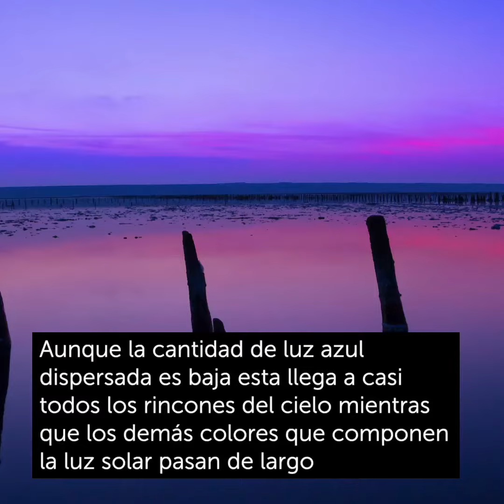La ciencia detrás de... el cielo azul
¿Por qué el cielo es azul? Desde Disruptiva compartimos una breve explicación de este fenómeno.